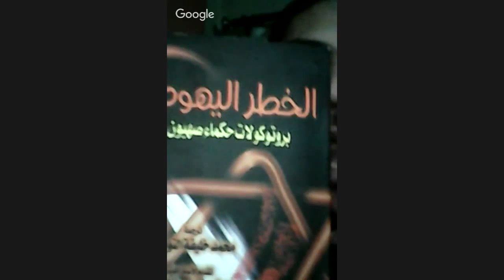برنامج الجهر بالالحاد الحلقة 34 ارض الله مع الملحد المصري شادي